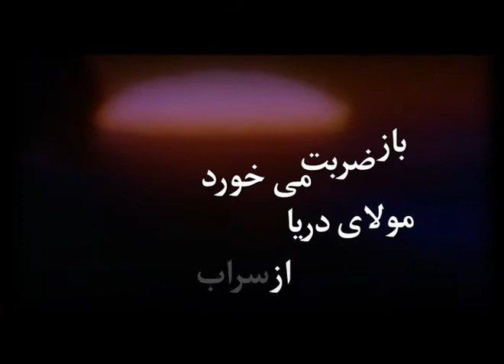تیزرشماره 2 فیلم سینمایی بوسیدن روی ماه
تيزر جديد فيلم سينمايي بوسيدن روي ماه همزمان با شب‌هاي احيا رونمايي شد